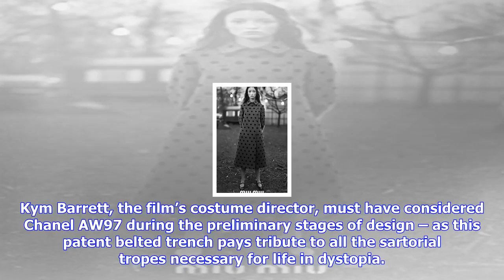Breaking News | How to wear your winter coat, inspired by 1990s campaigns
How to wear your winter coat, inspired by 1990s campaigns

The winter coat is an investment piece to be unpacked and demothballed every October – but loyal tho...